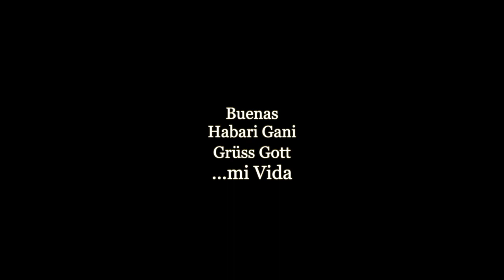Felicidades Mi Vida_2023